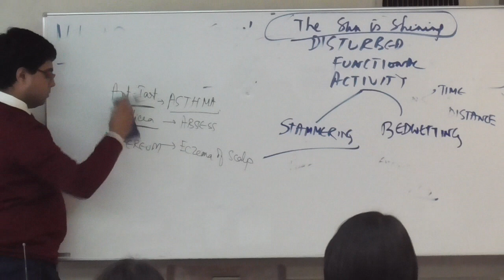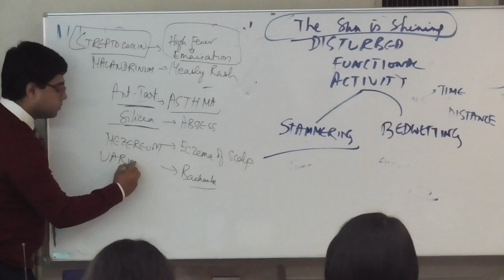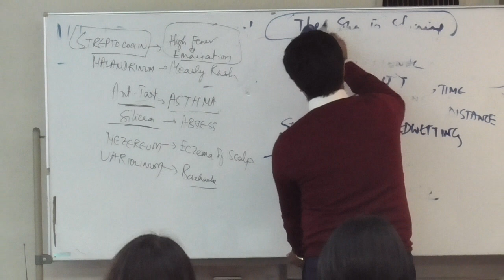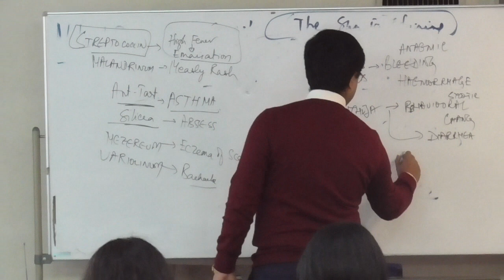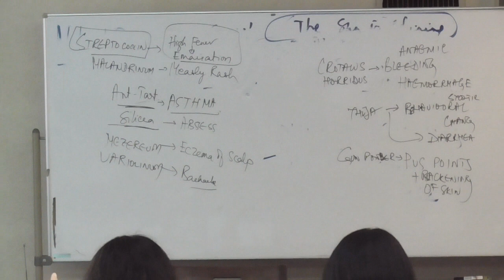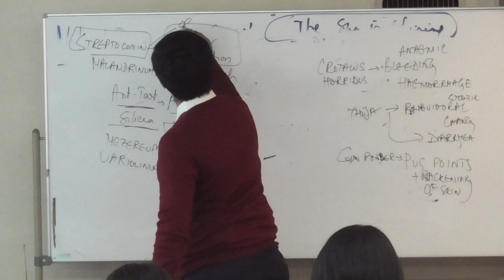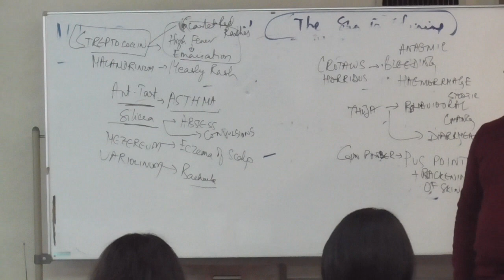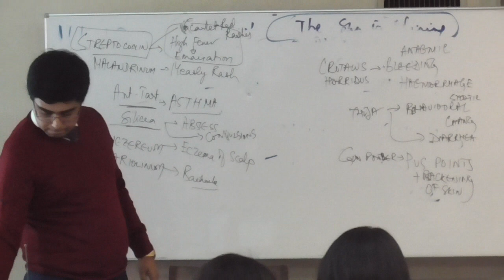Ancestral Tips on Vaccination